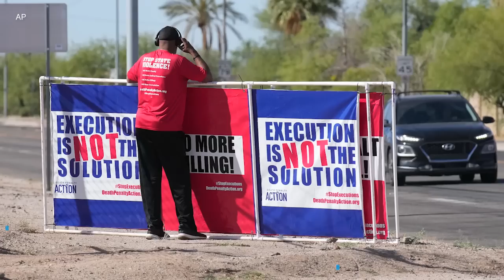Convicted murderer put to death after Supreme Court denies stay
Arizona performed its first execution in nearly eight years.